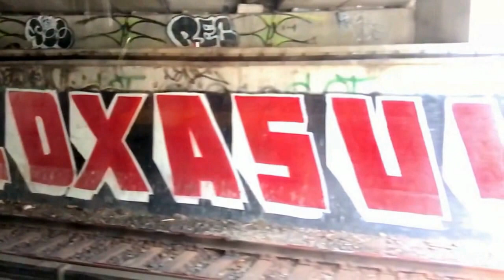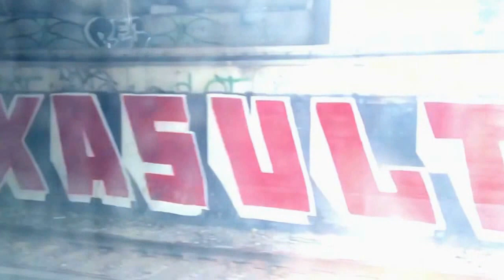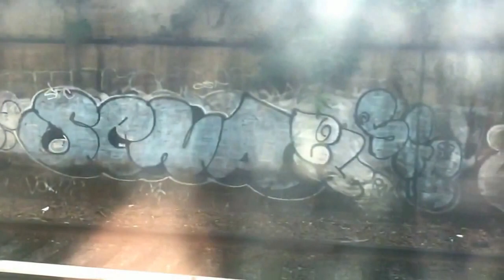Graffiti along the Coney island bound q subway in Brooklyn